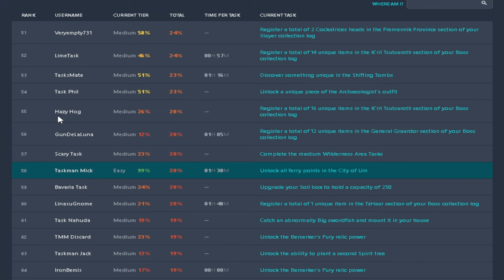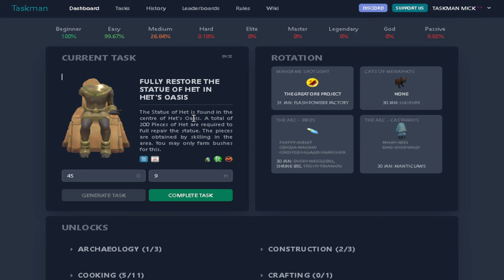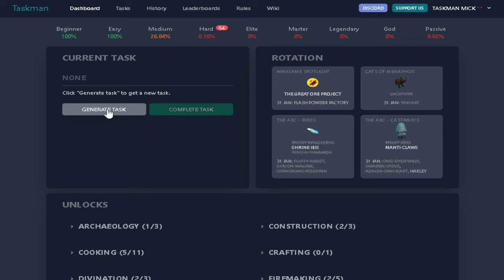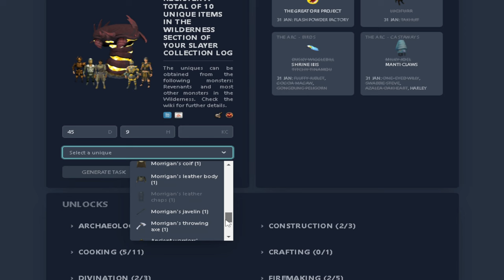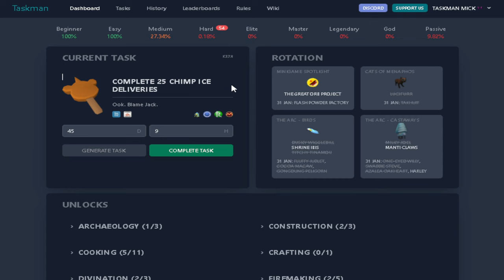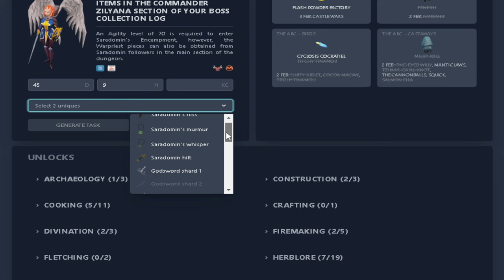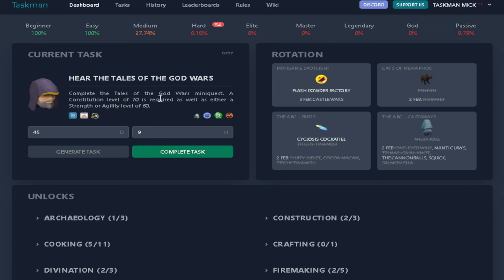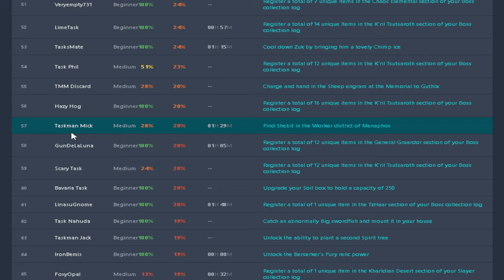RS3 Journey Of Taskman Micks #70 (runescape 3 Taskman Mode)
30 LIKES?
Before you leave please leave a like even if you don't finish the video it helps my channel out a lot.

Taskman Mode is for veteran bankstanders and new players alike. In this mode, the a random task generator will show you the way to go, what you're going to be doing, what your goals are and how you get to progress. The intention of the sheet is to explore everything Runescape has to offer - useful content and not alike. The sheet was created by, and for, ironmen accounts, but is well suited to any play style - how and for what you use the sheet, is entirely up to you! The Taskman community is large, and new Taskmen join on a daily basis, meaning you will never be alone in your grinds.